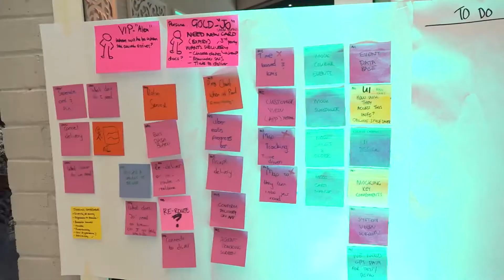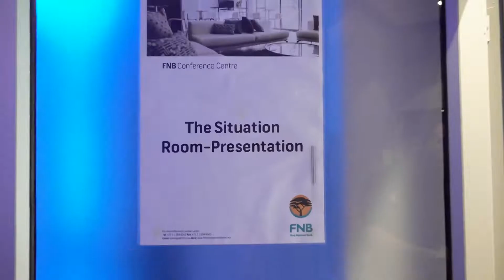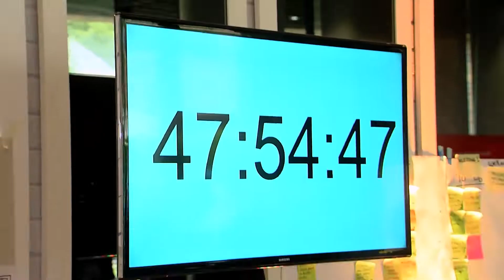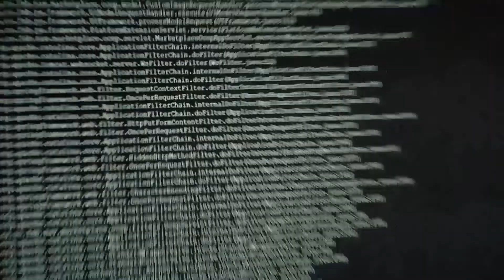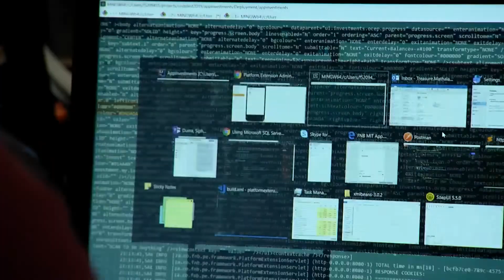FNB CodeFest 2019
FNB codeFest is where IT experts from across the bank have 24 hours to build a solution that will improve the financial services and overall banking experience for customers.